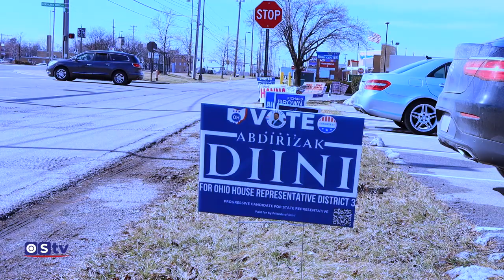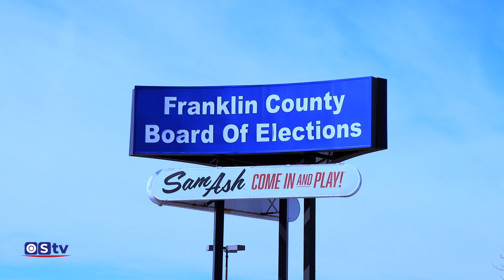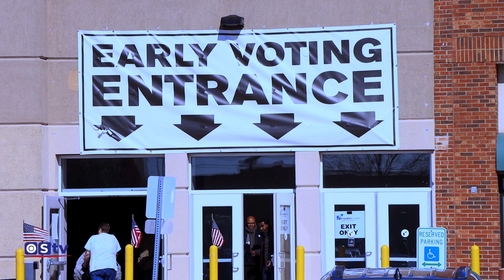OLOLAHA MUSHARAX DINI OO LAGA DAREEMAY XARUNTA CODBIXINTA COLUMBUS OHIO